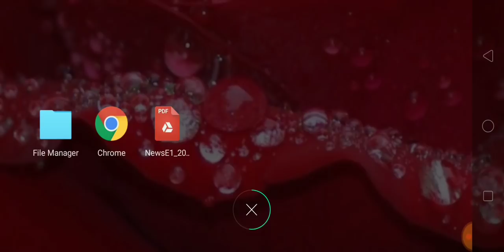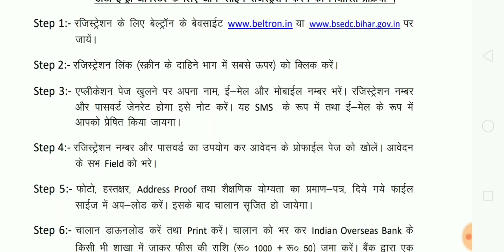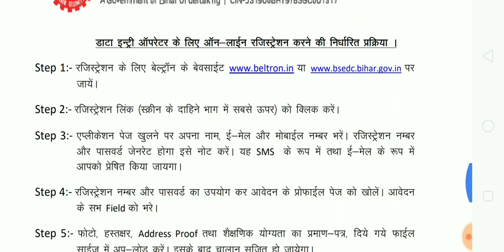Beltron New DEO Registration, Official Instruction Release, Online Apply कैसे करें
Hello Friends,